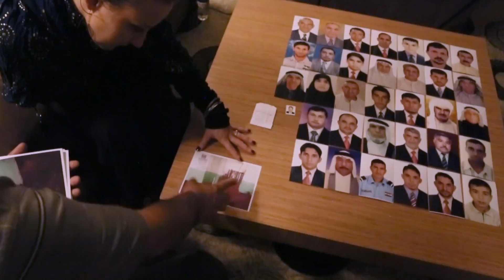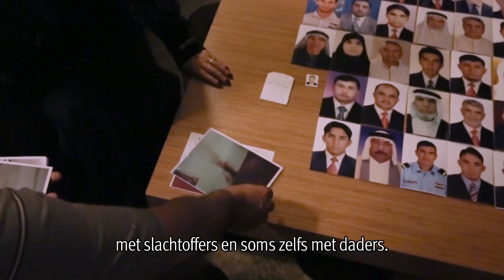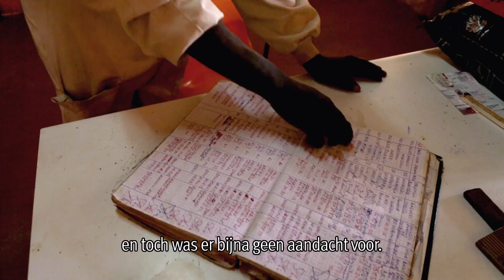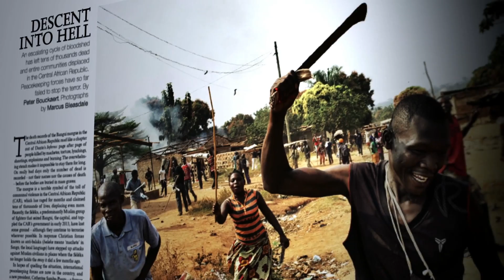Human Right Watch- crisis